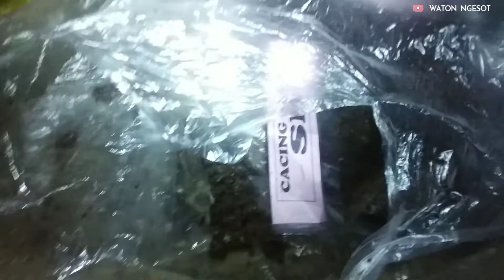MANCING MALAM HARI !! KAPAN PUN DAN DIMANA PUN TETAP THE LEGEND UMPAN PILIHAN NYA !! MANTAP !!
Hai.geiss.

Jumpa lagi dengan waton ngesot channel ini itu untuk kamu. Kali ini waton ngesot MANCING MALAM HARI !! KAPAN PUN DAN DIMANA PUN TETAP THE LEGEND UMPAN PILIHAN NYA !! MANTAP !!

Terima kasih waton ngesot haturkan kepada semua pihak yang mana sudah berkenan untuk mendukung  channel ini. Sukses selalu buat kalian semua...Aamiin.

Salam waton ngesot " take,give and care "

MANCING MALAM HARI !! APAPUN DAN DIMANA PUN TETAP THE LEGEND UMPAN PILIHAN NYA !! MANTAP !!

mancing malam hari
mancing mania
the legend
umpan cacing
mancing malam hari di sungai
mancing malam hari di laut